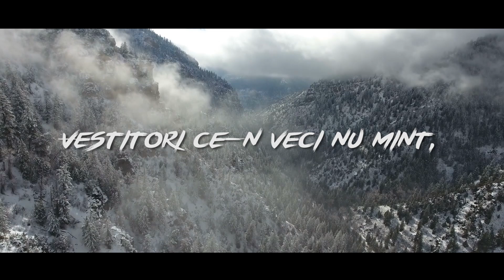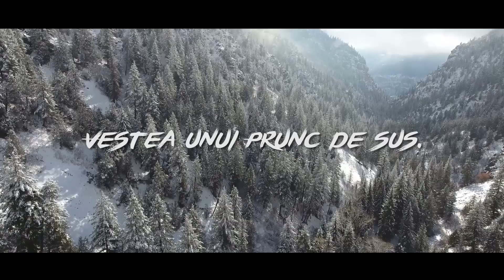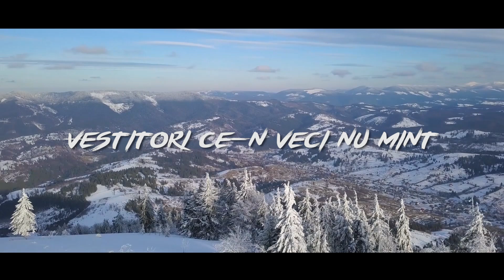Zbor alb [COLIND] - Gabi Ilut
Versuri: Costache Ioanid
Instrumental: Marius Pop
Mixaj: Dan Petric

Zbor alb, aripi de-argint
Vestitori ce-n veci nu mint,
Din cer s-au arătat
Peste Pruncul Împărat.

Din cer veneau în stoluri
Trecând prin norii grei,
Iar păstorii-n câmp priveau la ei.

Zbor alb, aripi de nea
Îngeri buni în lumea rea
Zâmbeau ca flori de-april
Peste-o iesle și-un copil.

Iar Copilul Sfânt privea la ei.

Zbor alb, oștiri de Rai
Spre cetatea lui Isai
Cu slavă au adus
Vestea unui Prunc de sus.

Au revărsat în inimi
Un glorios mister,
Și-apoi iar s-au ridicat la cer.

 Peste Pruncul Împărat.